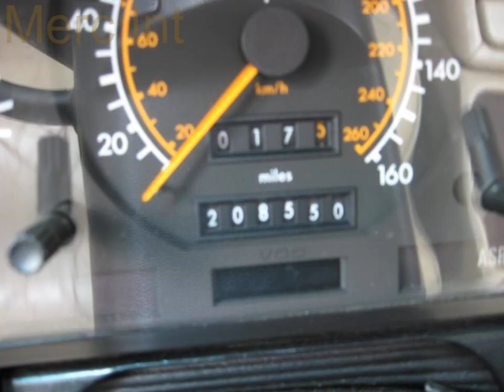1994 Mercedes S500sel SDN 4Dr Replacement Parts Car Parting Out #1551-1 Fix your car OEM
1994 Mercedes S500sel SDN 4Dr Replacement Parts Car Parting Out #1551-1 OEM